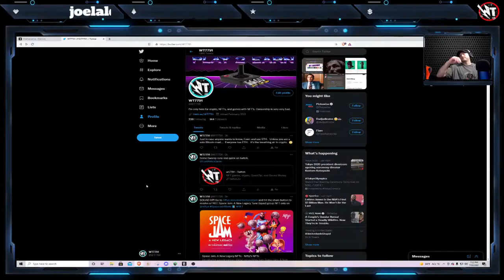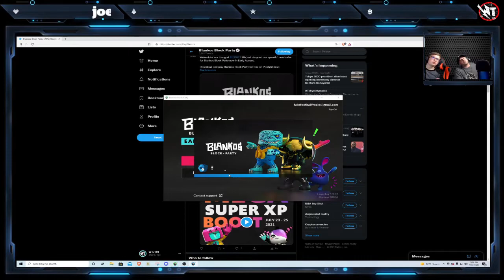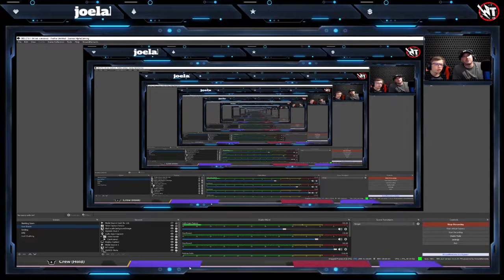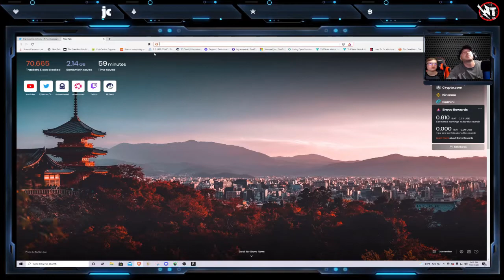Blankos SGT Poppy Twitch #11 full video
Siguy and I at it again having some fun playing Blankos!  Full stream from twitch,  Thanks for checking us out, take care, Buh-Bye now!

I am NOT a financial advisor! Crypto CAN BE EXTREMELY RISKY, DO NOT RISK MORE THEN YOU ARE WILLING TO LOSE. this is risk "free" crypto besides time and computer energy for some of the things you are probably already doing!! GET THAT CRYPTO and learn!!! Any questions please let me know and I will try to help you as best as I can or point you in a better direction.
Thanks for stopping by, take care, buh-bye now!